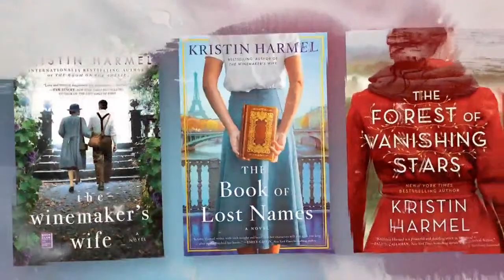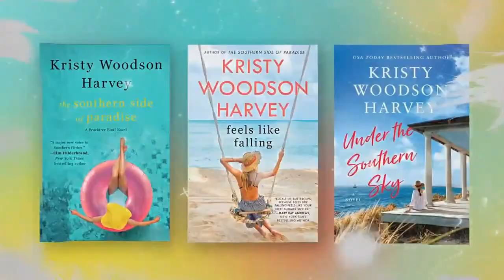Lisa Unger | Friends & Fiction #55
New York Times and internationally bestselling master of suspense, Lisa Unger, joins the Fab Five to discuss her latest gripping, intricately plotted thriller, CONFESSIONS ON THE 7:45. Hear about her background working in book publishing, her techniques for plotting and ratcheting up the tension for her characters, and how she came up with the real-life ideas for CONFESSIONS.